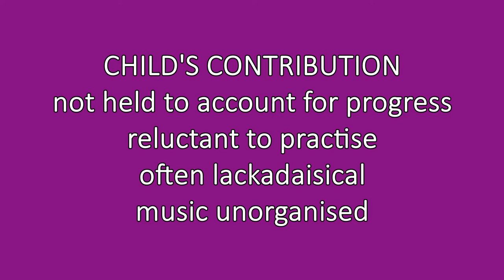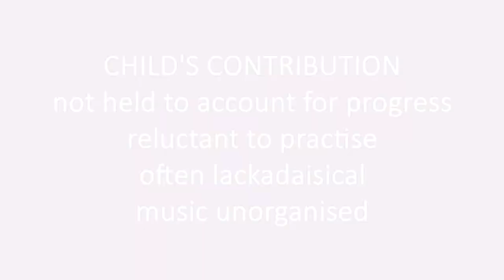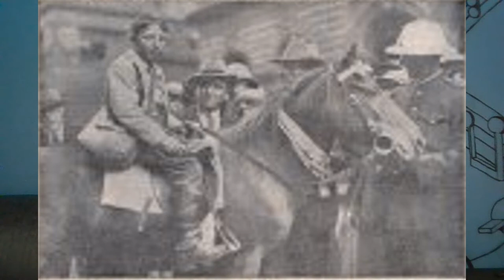Lennie and Ginger Mick; The Australian Story Inspiring Guitar Students to Reach Their Goals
In this video I share the inspiring story of Lennie and Ginger Mick and how it's inspiring my guitar students to practise their guitar and reach their goals.